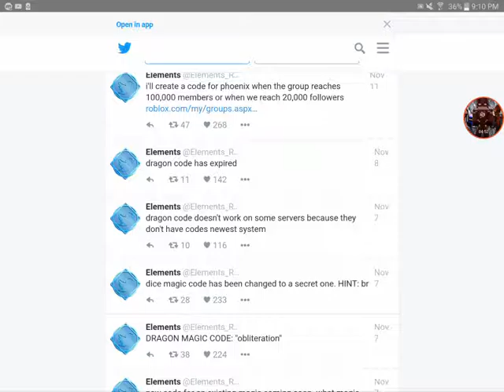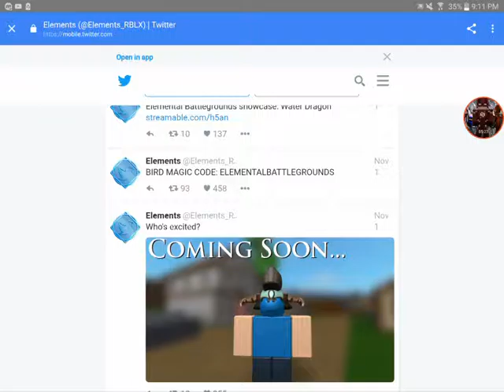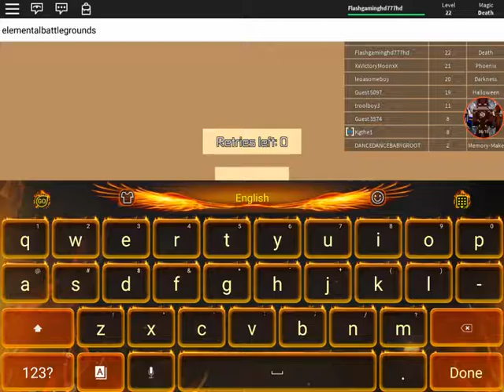Elemental wars dam skills